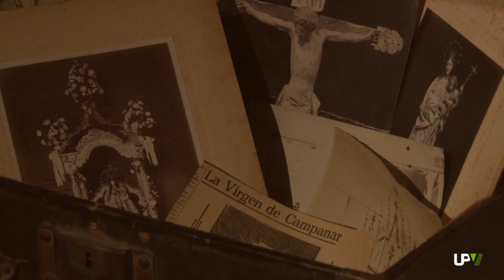Noticias Destacadas: Exposición "José Martínez-Medina, diseñando una vida"[2014-02-14] -- UPV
Heredó de su padre el oficio y lo engrandeció con su talento para el dibujo. "José Martínez-Medina, diseñando una vida" es la exposición que recoge la evolución de una saga que ha hecho historia, en el diseño y la fabricación de muebles, en Valencia. Las creaciones de Martínez-Medina regresan al Centro del Carmen donde, años atrás, estudió Bellas Artes. La Universitat Politècnica de València tiene en depósito el archivo de su obra.
La muestra recoge bocetos, fotografías, muebles y cuadros que repasan las facetas de José Martínez-Medina como empresario, diseñador de muebles, interiorista y mecenas de arte. La silla fórmula y la mesa niza son diseños que siguen en el mercado, con más de 50 años. Fallecido en el año 2006, es su hijo quien sigue manteniendo al día este legado.
Consiguió contratos importantes con navieras, lo que le permitió decorar y amueblar grandes barcos de pasaje y crucero. Y durante toda su vida Martínez-Medina estuvo muy interesado por el arte.
Parte de esa colección de arte puede verse también en esta exposición: "José Martínez-Medina: diseñando una vida", hasta el 30 de marzo en el Centro del Carmen.